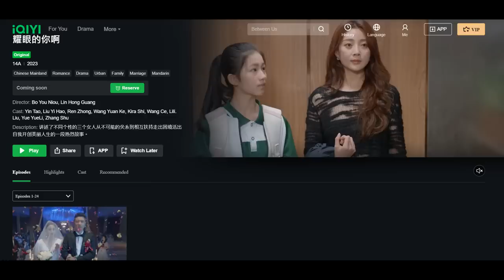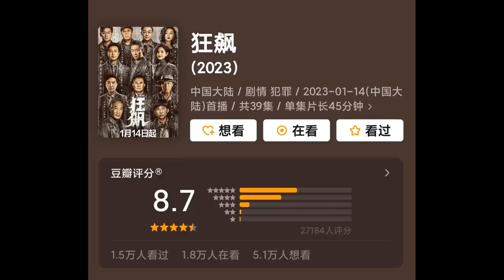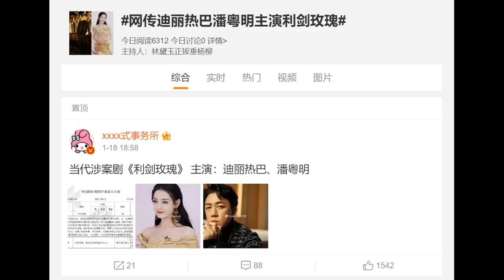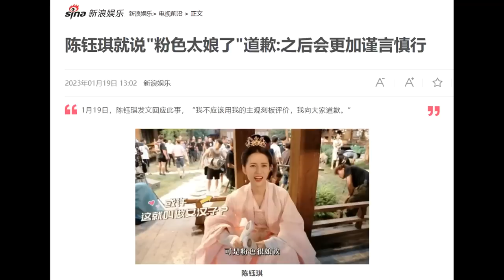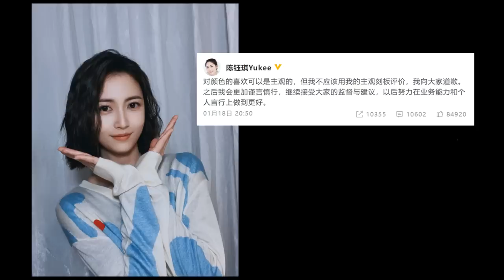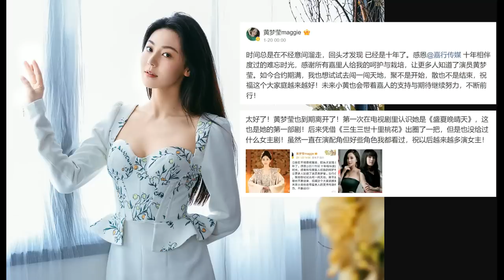Dilraba & Pan Yueming rumored drama/ Yukee Chen apologizes for 'pink comment/ Wang Yibo hot streak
THE RUNDOWN:
Drama updates
0:50 Premiere dates: Viva Femina, For the First Time in My Life, Hello There
3:02 Victoria Song and Chen Xingxu's Our Interpreter wraps
3:50 Three-Body and The Knockout's opening Douban ratings
5:01 Dilraba & Pan Yueming rumored for Sharp Sword Rose

Celebrity updates
6:15 Yukee Chen apologizes for 'pink' comment
7:47 Maggie Huang leaves Jaywalk
8:44 Wang Yibo, his agency's highest earner, becomes shareholder

9:55 Top 10 dramas of the week